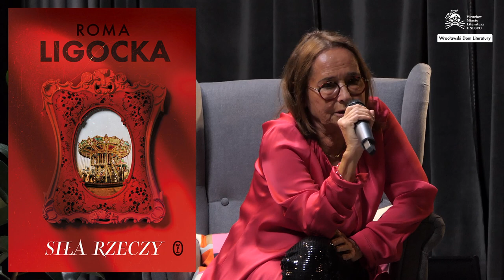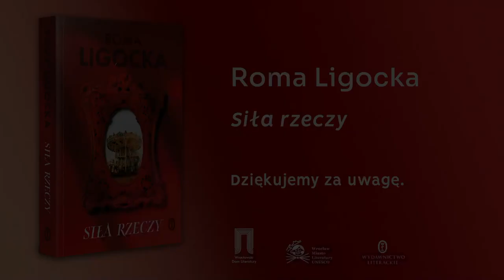Roma Ligocka „Siła rzeczy” – spotkanie autorskie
Roma Ligocka to pisarka i malarka, której książki, m.in. „Dziewczynka w czerwonym płaszczyku”, „Tylko ja sama” czy „Dobre dziecko”, stały się bestsellerami, nie tylko w Polsce ale i w Europie. W 2021 autorka powróciła powieścią „Siła rzeczy” ukazującą się w Wydawnictwie Literackim. Z tej okazji zapraszamy na spotkanie, które odbyło się 28 października w Klubie Proza we Wrocławskim Domu Literatury. Rozmowę prowadził Waldek Mazur.

O autorce:
Roma Ligocka – malarka i pisarka. Jej książki: „Dziewczynka w czerwonym płaszczyku”, „Tylko ja sama” czy „Dobre dziecko” są bestsellerami, nie tylko w Polsce ale i w Europie. Wielokrotnie nagradzana, przez wiele lat pracowała jako kostiumolog i scenograf w licznych europejskich teatrach, operach, także w filmie i telewizji. Jest też uznaną malarką – jej prace można spotkać w wielu kolekcjach na całym świecie. W Wydawnictwie Literackim ukazały się także trzy tomy felietonów autorki: „Znajoma z lustra”, „Wszystko z miłości” oraz „Czułość i obojętność”, tom opowiadań „Kobieta w podróży”, oraz album prezentujący jej malarstwo – „Róża. Obrazy i słowa”. W 2021 wydala najnowszą powieść „Siła Rzeczy”.